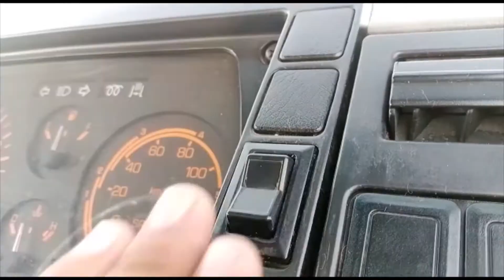BE435E 12022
MITSUBISHI ROSA 1991 GREEN/WHITE 2 DOOR 26 SEAT M/T DIESEL 3560Cc 2WD RIGHT HAND DRIVE